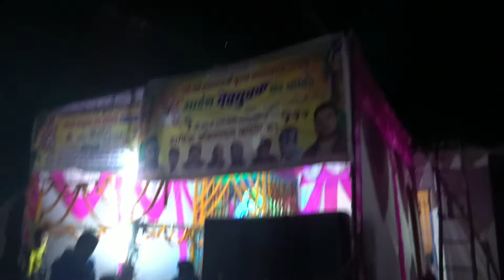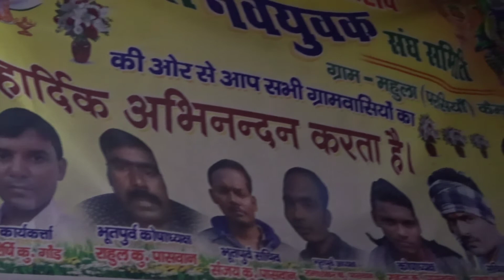VILLAGE VLOG || BASANT PANCHMI CELEBRATION || SARASWATI POOJA